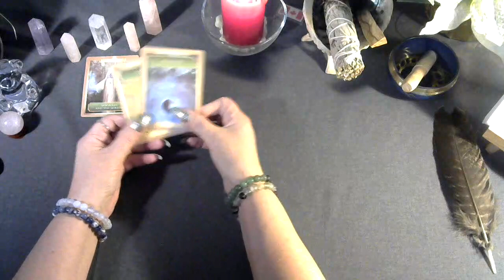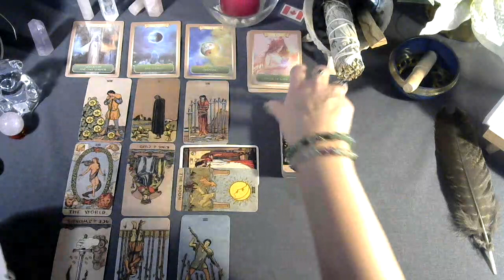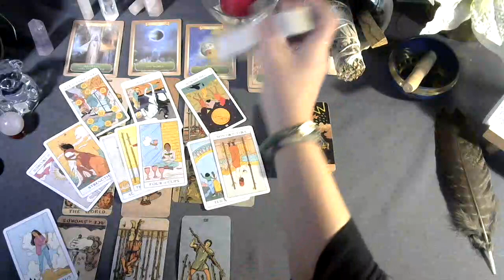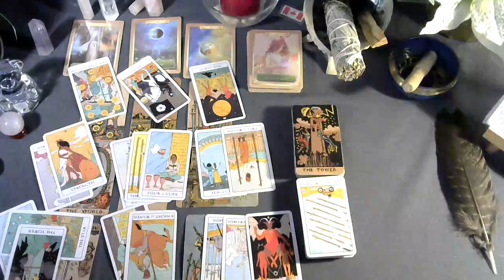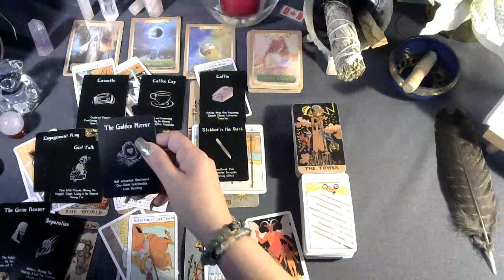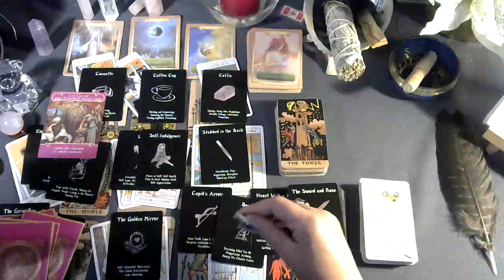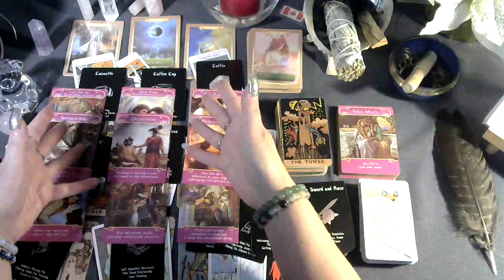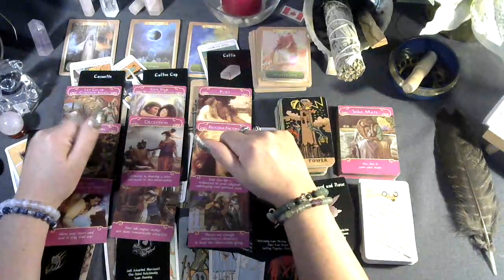Capricorn tarot reading ❤Dec 2022, Spirit has a message